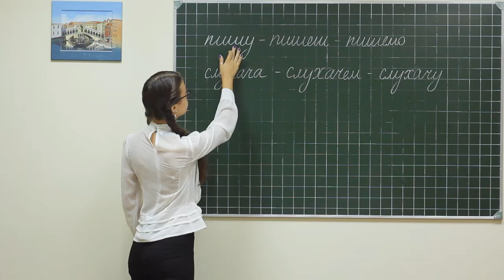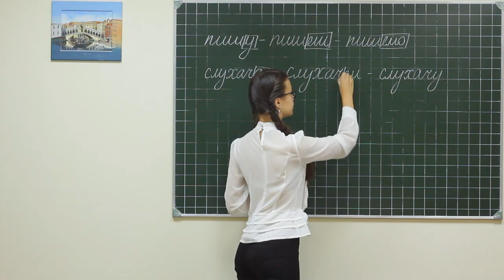Ukr PD 053